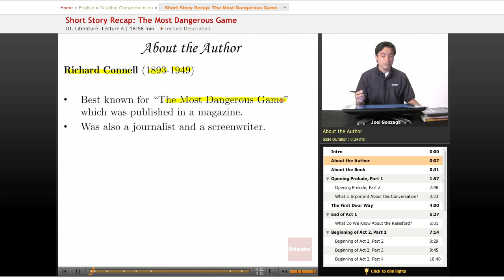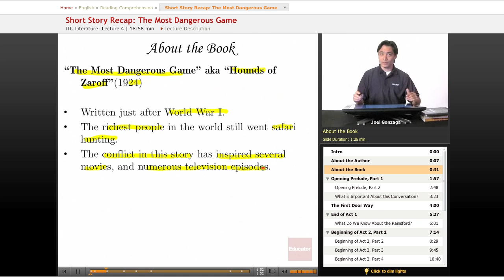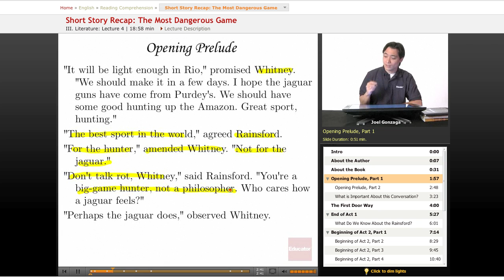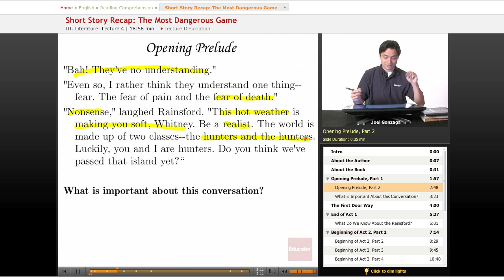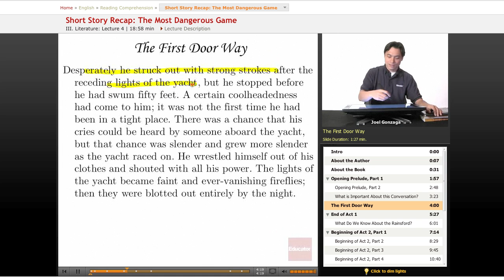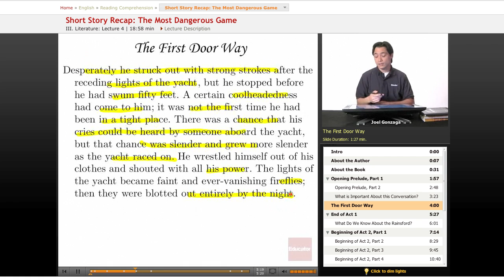Reading Comprehension - Short Story Recap: The Most Dangerous Game